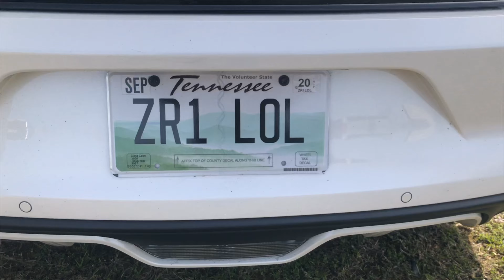ARMAGEDDON TWIN TURBO COYOTE VS BIG TURBO SHELBY GT500!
Twin turbo Armageddon coyote 6r80 vs TURBO 5.4 SHELBY GLIDE!